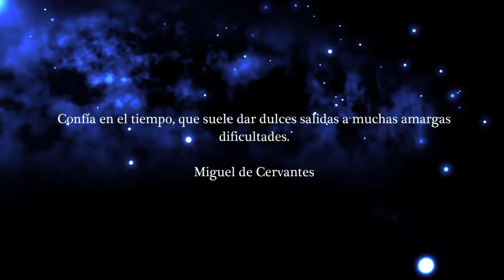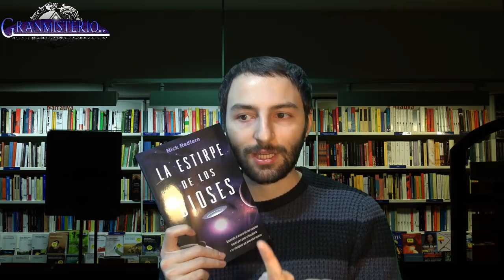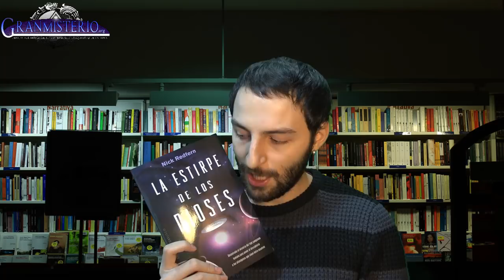Las misteriosas Pirámides Españolas de Tenerife y sus túneles ocultos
España tiene pirámides, pero no han sido reconocidos como tal. En las islas canarias, concretamente en Tenerife tenemos hasta 6 pirámides construidas por un misterioso pueblo, el de los Guanches. ¿Que misterios podrían descubrirse mediante el estudio de dichas pirámides?